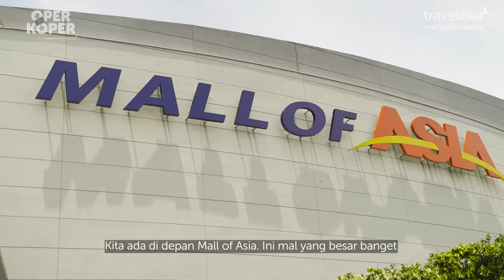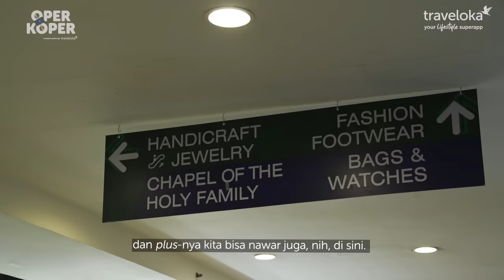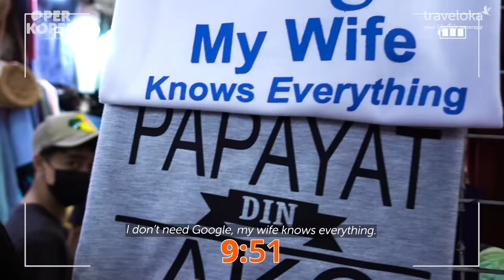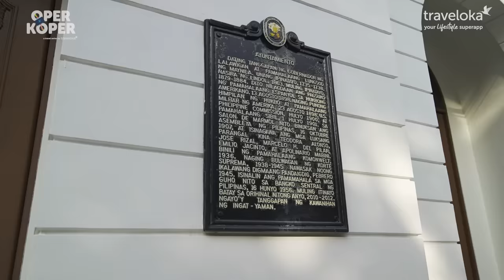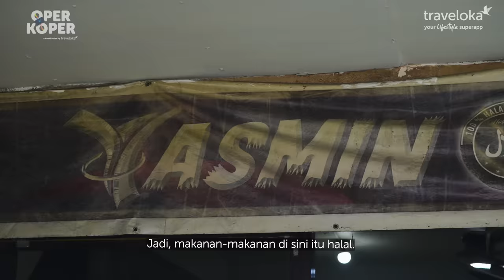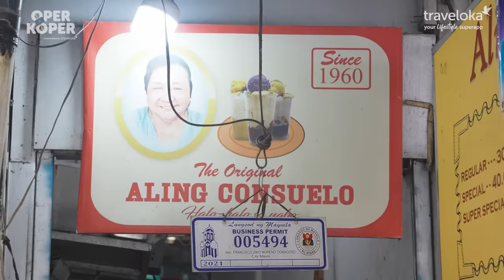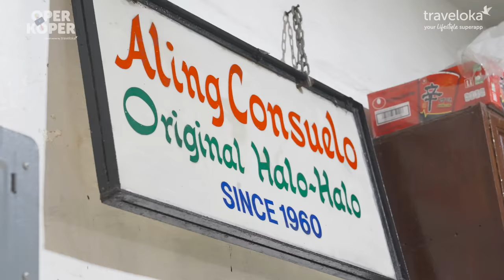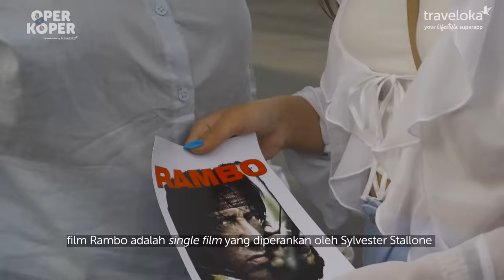VLOG BENTENG TERANGKER DI FILIPINA 😨 (OperKoper Eps. 3)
Aku sama Upi seneng banget abis jalan-jalan dan LihatDuniaLagi ke Filipina bareng Traveloka 🥰
Jujur, FIlipina indah banget guys. Aku jadi pengen kesana lagi buat datengin tempat-tempat seru dan cobain berbagai makanan enak lainnya.

Kalo kamu dan sahabat TemanMendunia punya rencana ke Filipina, langsung aja pesen dan beli tiket pesawat di Traveloka karena TernyataLebihUntung, lebih murah dan banyak juga promo menarik setiap harinya.

Cek juga page Teman Mendunia Filipina di Traveloka buat tau regulasi perjalanan terupdate dan terlengkap. Jangan lupa pakai kode kupon NESSIEBESTIE untuk dapet diskon tiket pesawat ke luar negeri up to 500 ribu! Jangan keabisan karena promo cuma berlaku sampe 11 November 2022 aja.

Happy holiday! 🤗